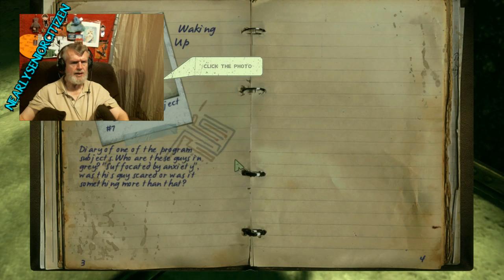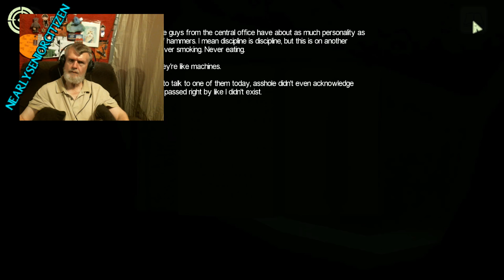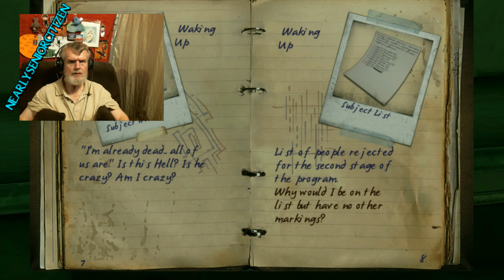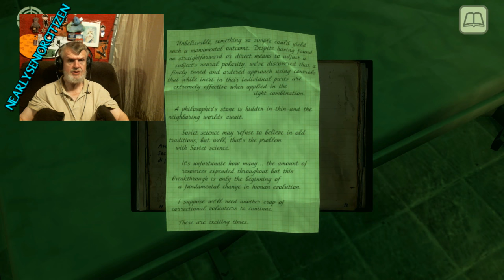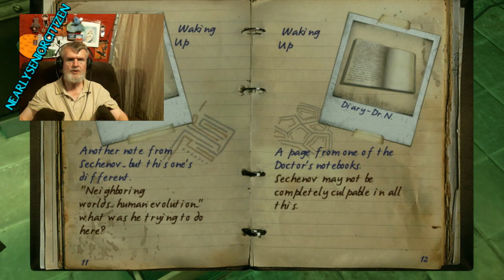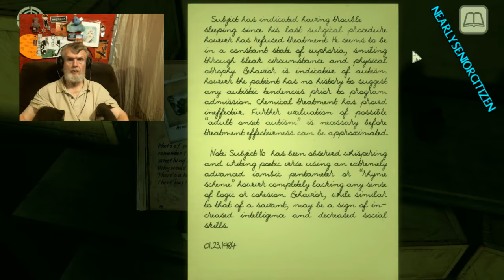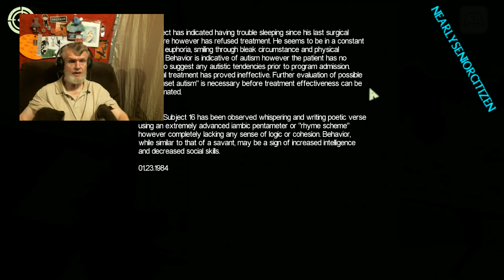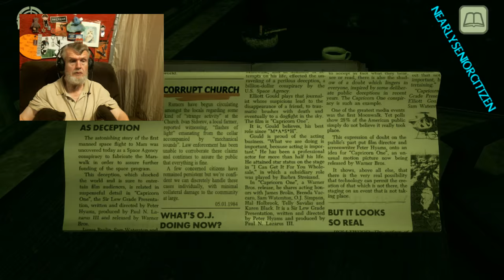CONTRACTUAL OBLIGATIONS #1 - IN FEAR I TRUST EPISODE ONE #1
I received review keys for all 4 episodes of this game, and we are playing them. So far- AWESOME game!

NearlySeniorCitizen
Shelton, WA
98584

PLEASE consider donating- I need help SO badly!